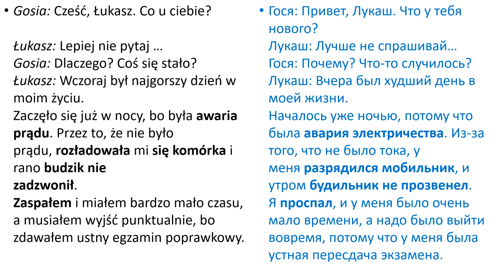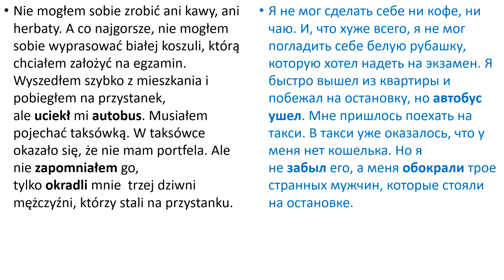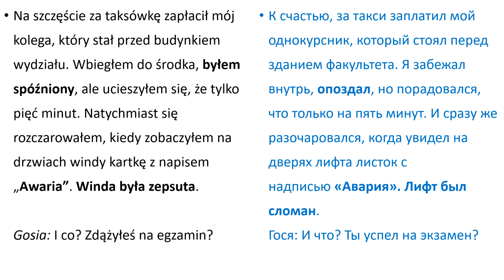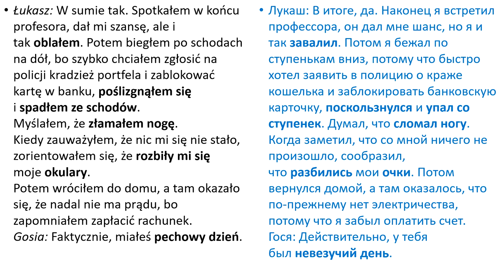Зубрёжка Польский язык Уровень В1 Урок 15 Польский разговорный Польские диалоги и тексты с переводом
Практика для выносливых 🙂

Ещё плейлисты:
1) Польский язык. Уровень А1 Уроки польского для начинающих. Польские диалоги и тексты с переводом. Разговорный польский.

2) Польский язык. Уровень А2. Польский разговорный.

Все диалоги и тексты этого урока взяты на БЕСПЛАТНОМ образовательном портале